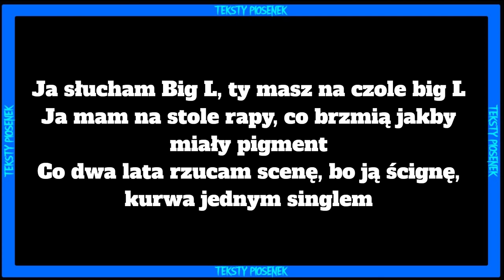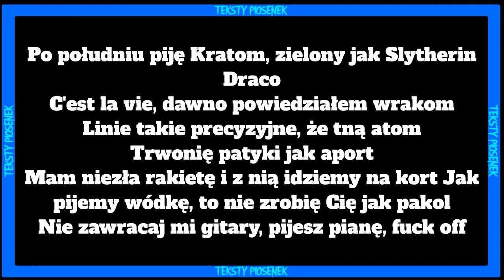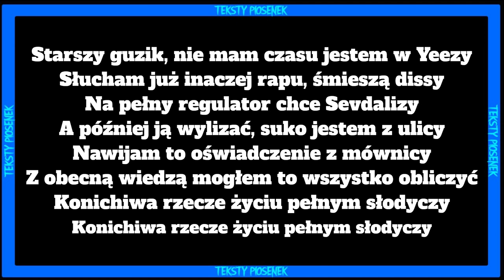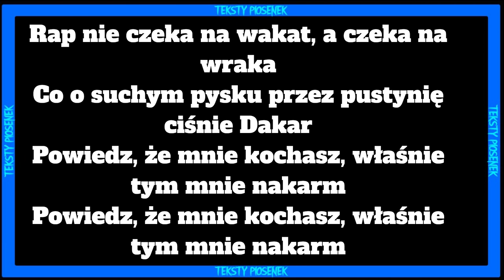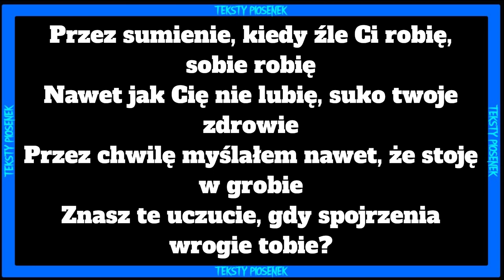GUZIOR ft. Kuban - HILL BOMB TEKST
Siemasz 🤙 wykonałem dla was tekst do nuty 🎵Małach/Rufuz - NIE OBIECAM🎵

TO PIĘTNASTY TEKST DAILY DLATEGO ZAPRASZAM NA NOWĄ PLAYLISTE DAILY 2 TAM SĄ WSZYSTKIE TEKSTY Z TEGO DAILY ZAPRASZAM DO PRZESŁUCHANIA🎵

ZAPRASZAM NA TWITCHA ROBIE TAM LIVE PRAWIE CODZIENNIE!